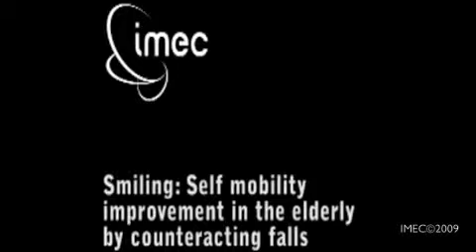Smiling Self mobility improvement in the elderly by counteracting falls